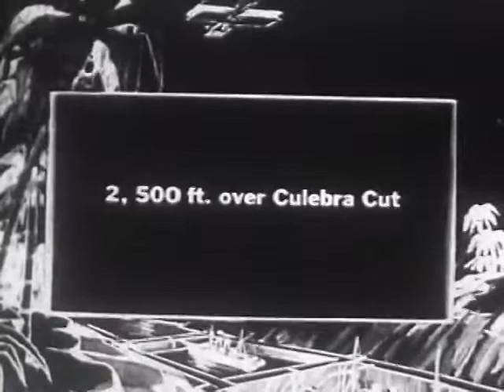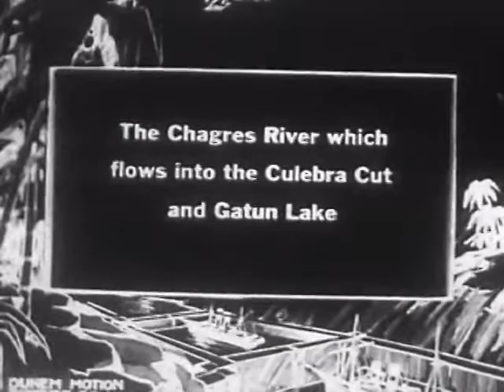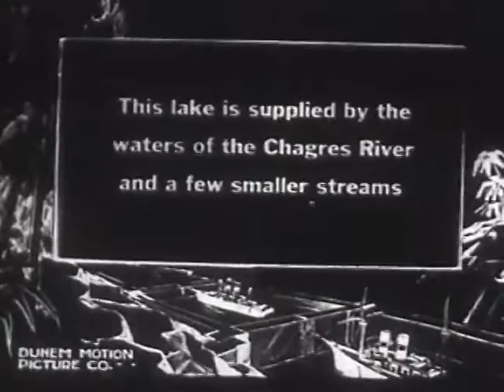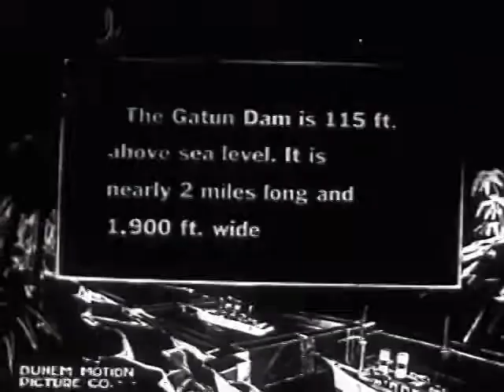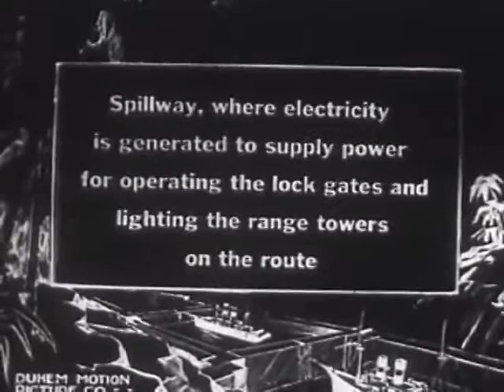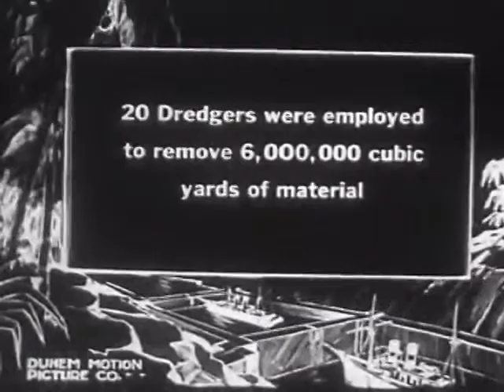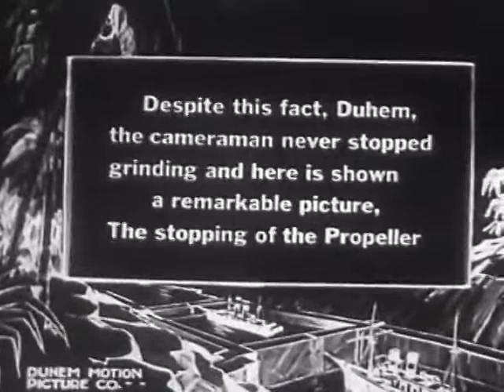Panama by Air (1914)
Panama By Air Reel 4 of the six reel film produced by Ray Duhem in 1914.